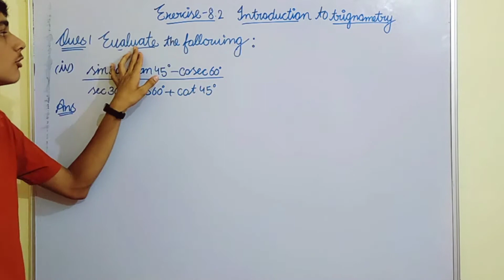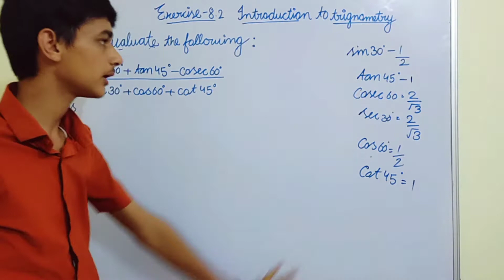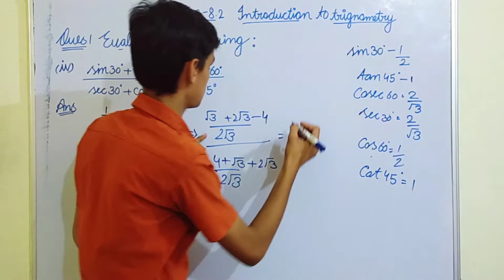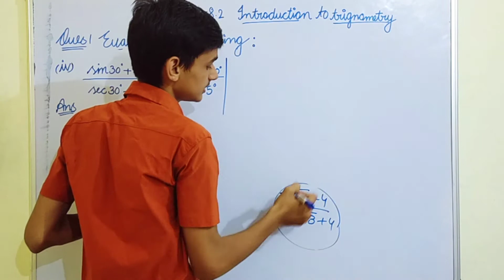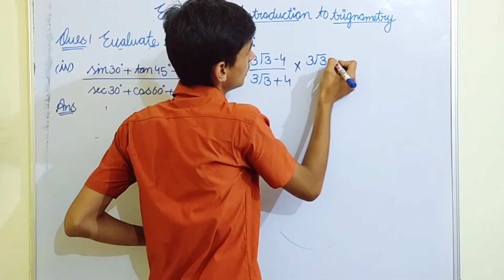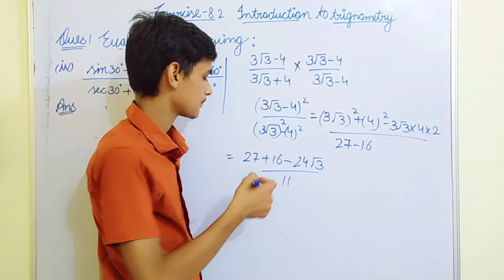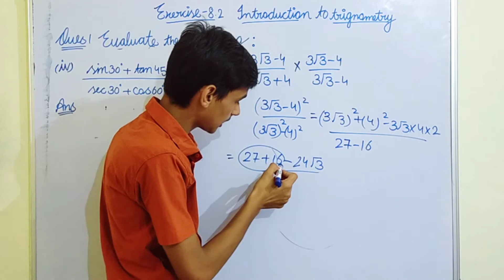Q. 1(iv) of ex 8.2 | class 10 | chapter 8 | Introduction to trigonometry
"A quality of education changes lives." If you value my work, please consider donation to support Jatin's Lecture Maths, Science teaching channel.

I Jatin very interested in teaching Maths, and Science. In this channel I will teach you full course of Maths as well as Science of class 10 NCERT. My motive is to give students FREE education though YouTube channel so they need to to travel here and there instead they they just need focus on their learning anywhere anytime, with the help of this You tube channel.